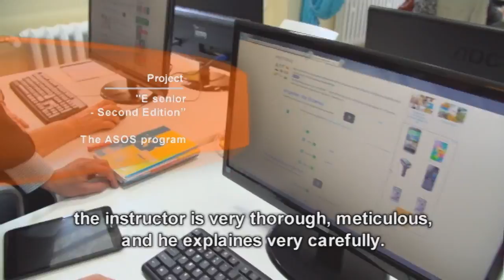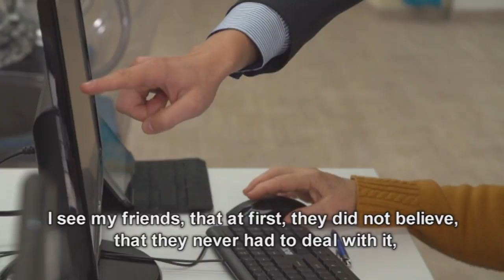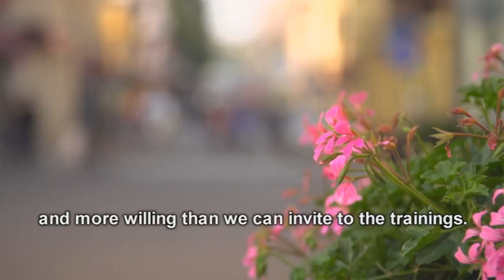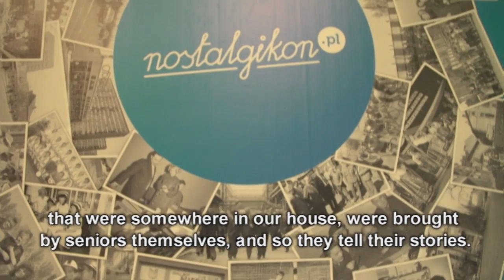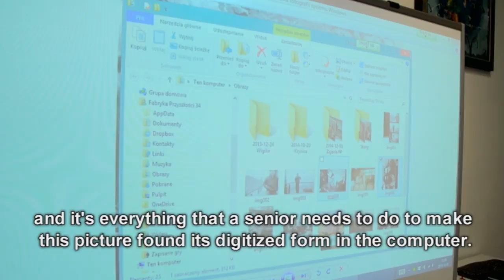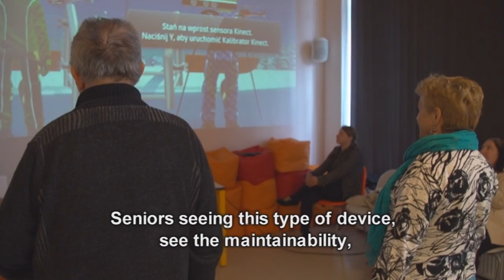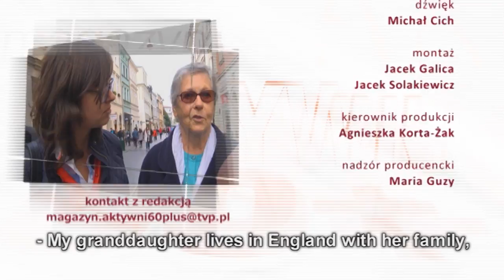Magazyn Aktywni 60+ seria3 ODC 04 eng